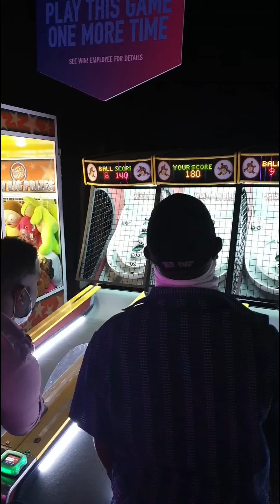Wedding weekend 2021